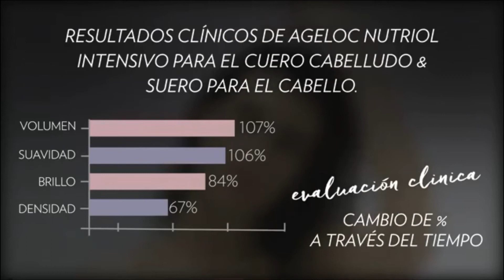La ciencia detrás del sistema AgeLoc Nutriol Scalp & Hair